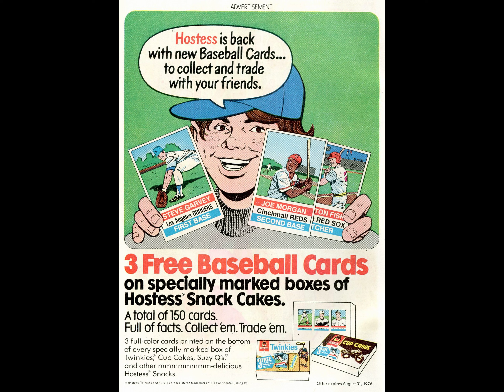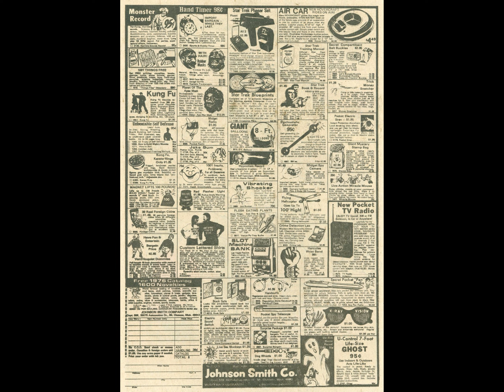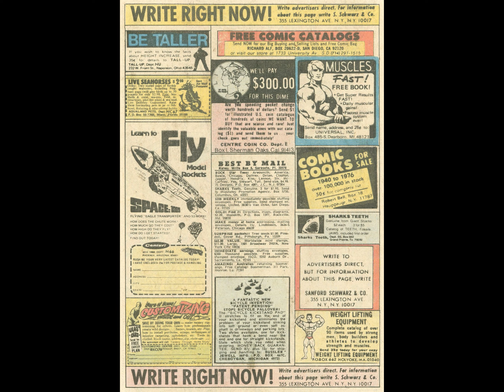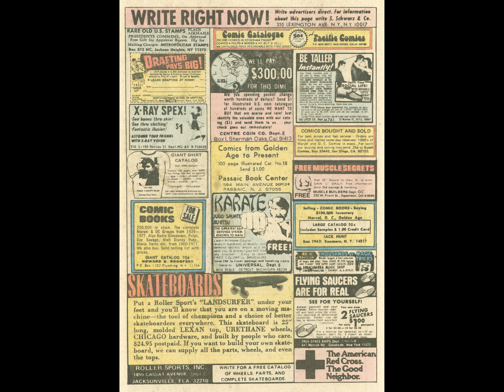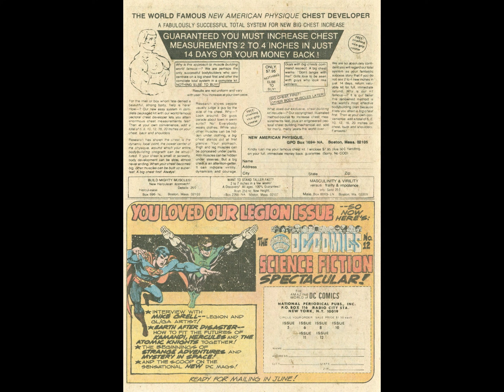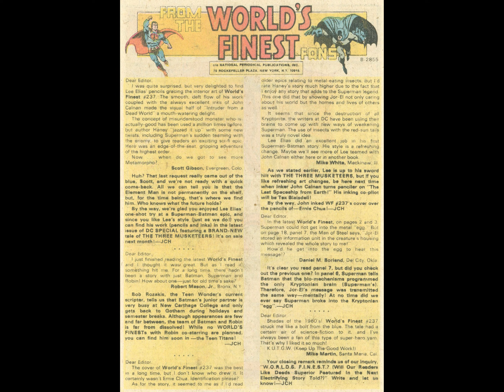World's Finest Comics v1941 #240